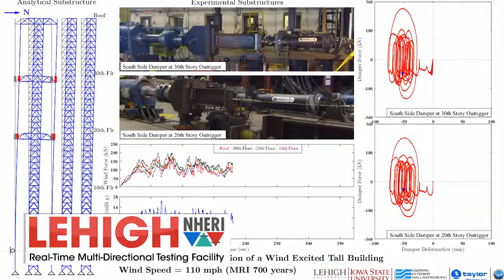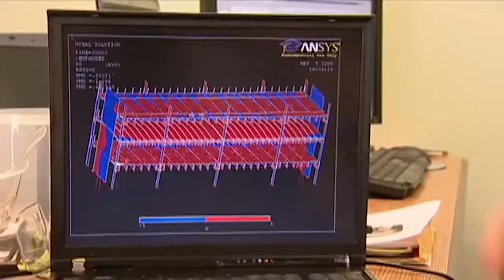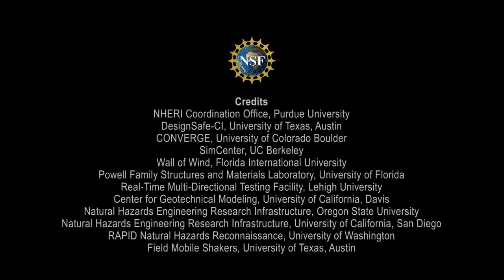Natural Hazards Engineering Research Infrastructure (NHERI)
The NSF-funded Natural Hazards Engineering Research Infrastructure, NHERI, is a network of facilities and researchers dedicated to improving the resilience of society and its civil infrastructure against natural hazards.

— as well as our sister channels NHERI Education and Outreach and CONVERGE social science disaster research.